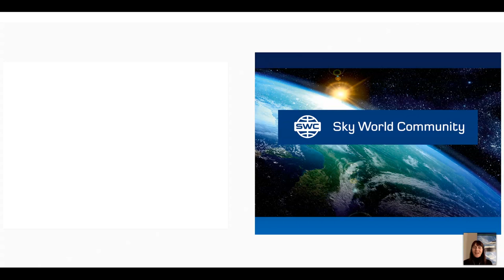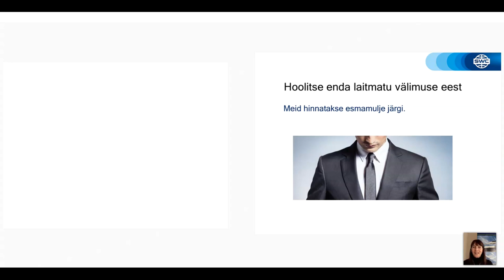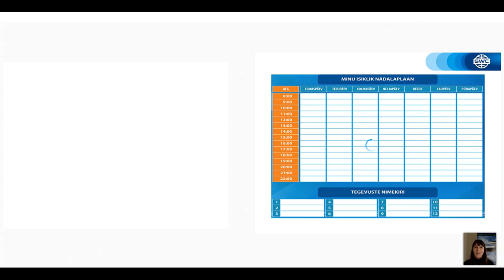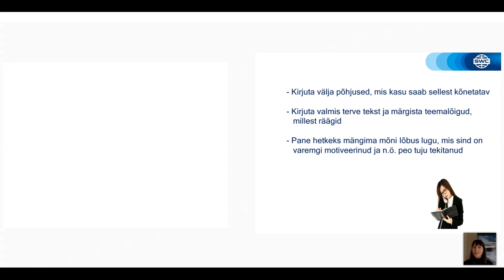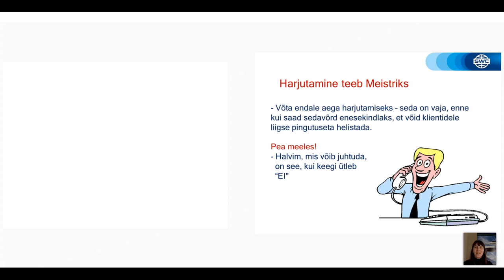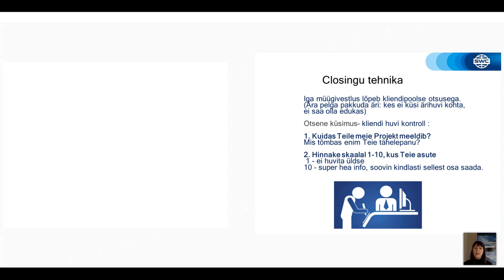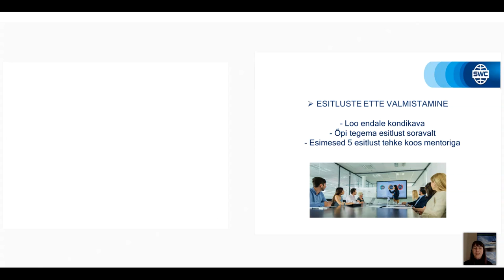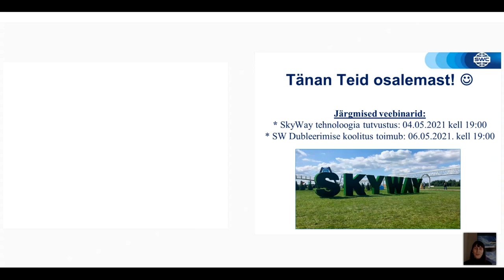Dubleerimine: eduka äri ehitamise süsteem 22.04.2021. Esitleja: Heli Tennosaar.